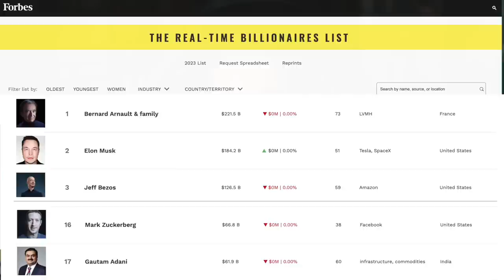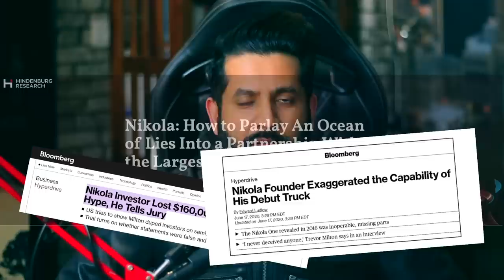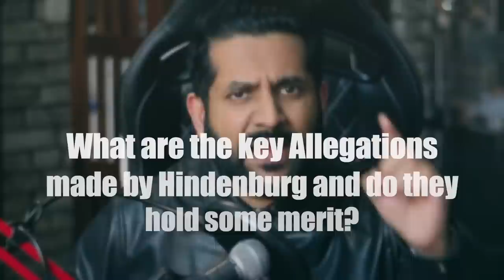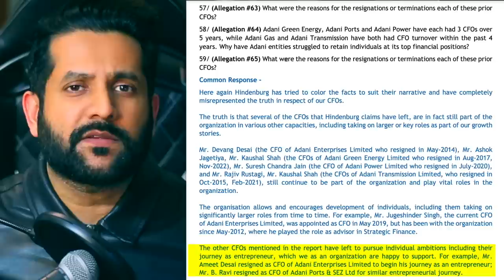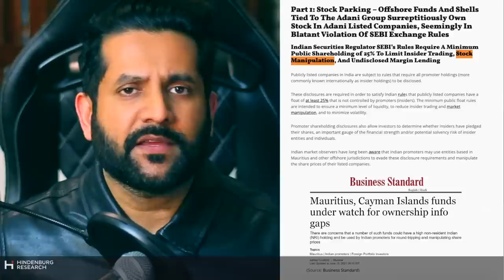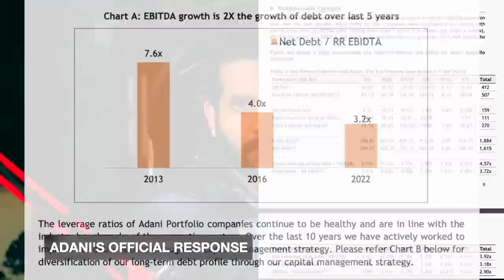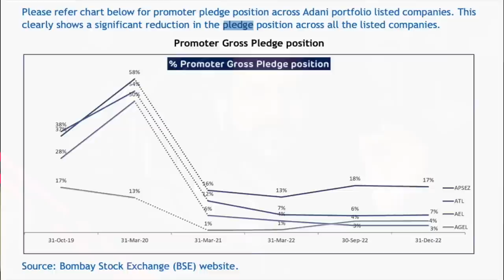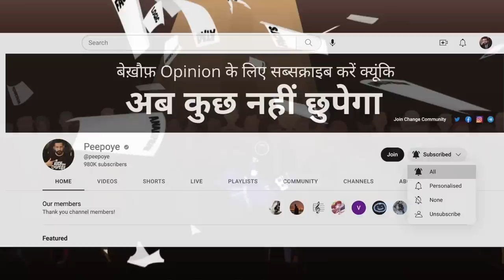Hindenburg attack on Gautm Adani - 6 Major Problems Decoded!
On 24th January 2023, Hindenburg released a report on Adani Group alleging that the group is involved in stock manipulation and accounting fraud, which led to not only Adani's significant loss and stock market crash but also a massive deviation in the stock market. This has sparked an extensive discussion and debate - is the Hindenburg report really accurate, or are there any personal gains involved in this situation? What was Adani's response to these allegations? Watch this video by Peepoye to find out as he deep dives into Hindenburg's history and this research report to explain and digs the loop-holes which may not be visible to the gullible social media, which gets pushed and influenced in polar opposites, which is mostly agenda based but on peepoye, we stand for 'ab kuch nahi chupega' and thus, this would be a must watch

Would you like to learn from me how I consulted some of the top brands in the corporate world for about 2 decades? And how in parallel, I created a youtube channel with almost 1MN+ subscribers?

00:00 - Introduction
01:44 - The decode you can't miss
01:50 - What is Hindenburg?
06:07 - What are the key Allegations made by Hindenburg
07:31 - B1-FAMILY MEMBERS ARE PROMOTED INSPITE OF ACCUSATIONS IN PAST
12:18 - C1-STOCK MANIPULATION THROUGH SHELL COMPANIES
13:39 - A1-PROBLEM OF CURRENT RATIO
15:56 - A2 - SHARE PLEDGING BASED DEBT STRATEGY LEADING TO SURGE IN THE STOCK PRICES
19:58 - The Conspiracy Theory
21:15 - Hindenburg Ethic/Hype Exposed
21:25 - Join Weekly mentorship program

"The views, thoughts, and opinions expressed belong solely to Peepoye. All the information disseminated on this channel is gathered from reliable public sources and databases. Any content published on this channel by us is our opinion and is not intended to malign any individual mentioned in the video. The primary purpose of this video is to provide social awareness amongst the channel viewers as to what is going on in society and develop a sense of social responsibility in them. Peepoye has no intention of defaming or spreading hatred regarding the persons, religion, ethnic group, or organization mentioned in the video. All information is provided in good faith and is accurate to our knowledge. However, no representation or warranty is made of any kind, express or implied, regarding the accuracy, adequacy, validity, reliability, availability or completeness of the information published on the channel. The content published on this channel is for general informational purposes only.